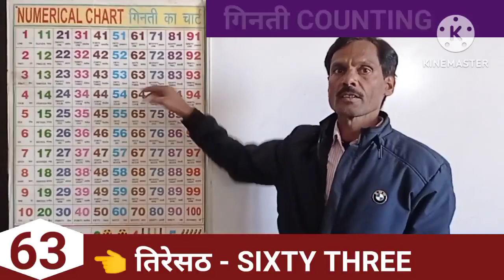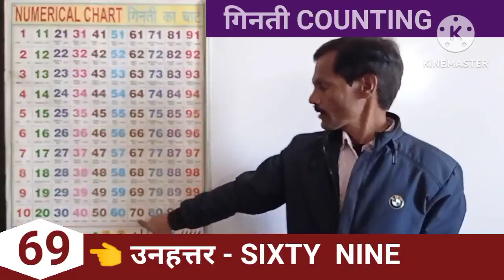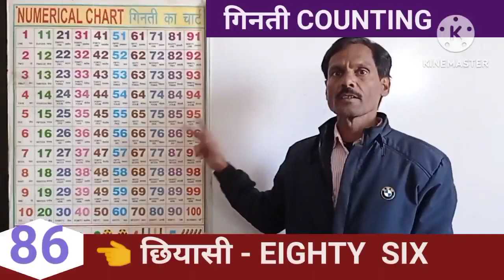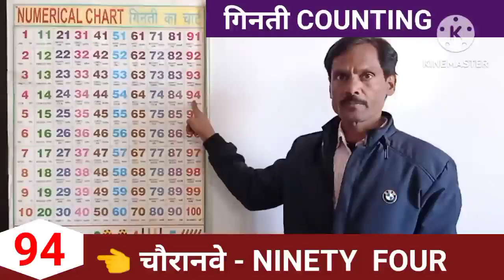51 से 100 तक गिनती सांकेतिक भाषा | 51 to 100 numbers in sign language | 51 to 100 numbers for kids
51 से 100 तक गिनती सांकेतिक भाषा | 51 to 100 numbers in sign language | 51 to 100 numbers for kids |

सांकेतिक भाषा
भारतीय सांकेतिक भाषा सांकेतिक भाषा मे गिनती 51 से 100 तक गिनती सांकेतिक भाषा
1 से 100 तक गिनती सांकेतिक भाषा में
सीखें 1 से 100 तक गिनती सांकेतिक भाषा में
सांकेतिक भाषा भाग 2,सांकेतिक भाषा भाग 1
कबीर के दोहे सांकेतिक भाषा
हिंदी व्यंजन सांकेतिक भाषा
आ से बनने वाले शब्द सांकेतिक भाषा
अंकों के स्थानीय मान सांकेतिक भाषा
इकाई दहाई सैकड़ा सांकेतिक भाषा मे सीखें हिंदी वर्णमाला के स्वर भारतीय सांकेतिक भाषा
हिंदी वर्णमाला के व्यंजन सांकेतिक भाषा
sign language
american sign language
51 to 100 numbers in sign language
how to sign numbers in american sign language
how to sign numbers in sign language
counting in asl
how to sign numbers in asl
how to sign
how to sign numbers in
sign language for beginners
sign language numbers
learn how to sign
counting to 100
learn sign language
counting in sign language
american sign language numbers
american sign language alphabet
count to 100 sign language
language
sign
inclusive education
education
inclusion
classroom
special education
counting in inclusive classroom inclusion classroom special education classroom
how to manage inclusive education inclusive education in the indian school
inclusive classroom management
managing inclusive classroom
creating an inclusive classroom affectively
children
moderate to severe special education classroom
how to manage inclusive classroom successfully
inclusive education paper